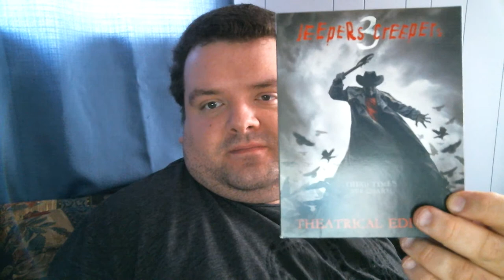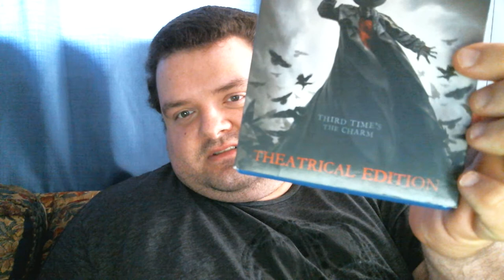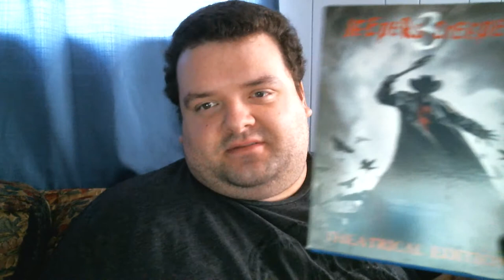Jeepers Creepers (film series) REVIEW!